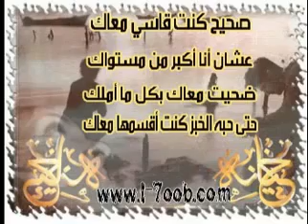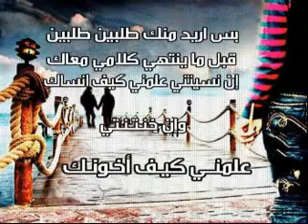علمني كيف أخونك